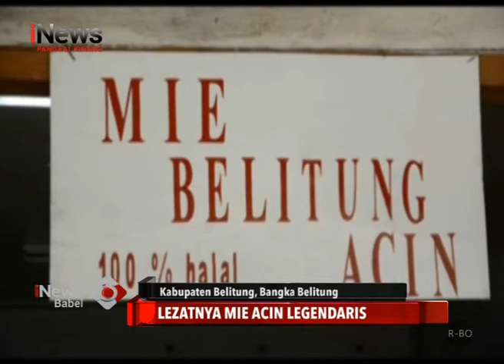MIE LEGENDARIS, KULINER KHAS BELITUNG